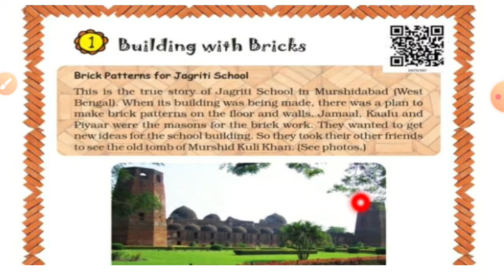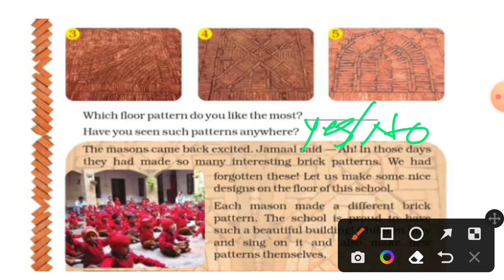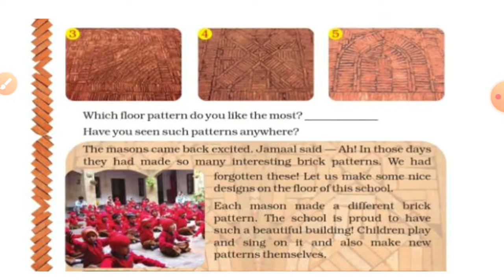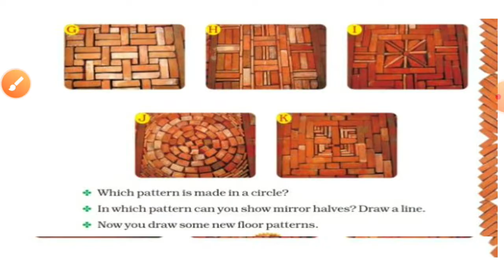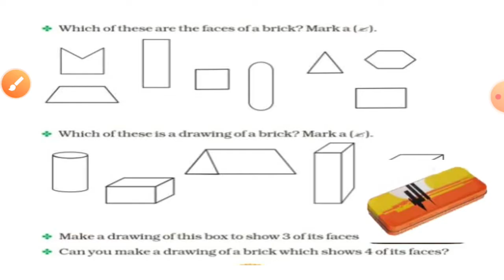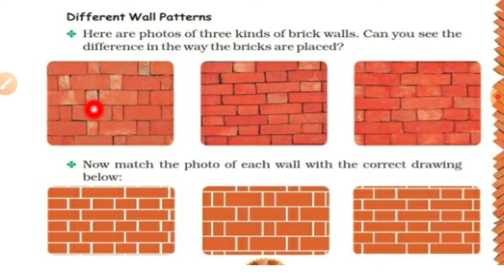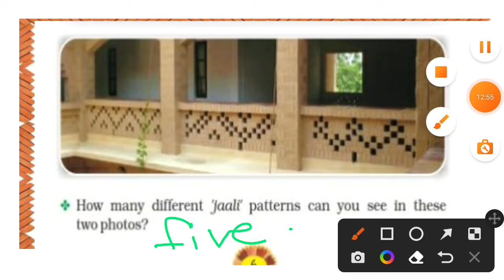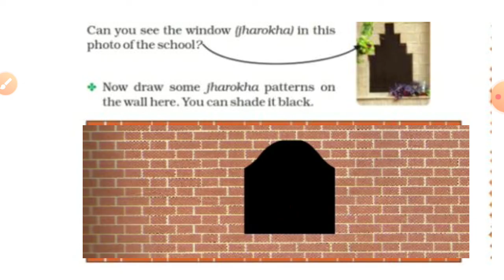Class 4 maths /chapter-1 /building with bricks/ malayalam explanation with ncert solutions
playlist link for class 4 maths👆

English grammar👆

playlist link for class 4 English

playlist link for class 4 evs👆

playlist link for class 6 science 👆

playlist link for class 5 evs👆

playlist link for class 3 evs👆